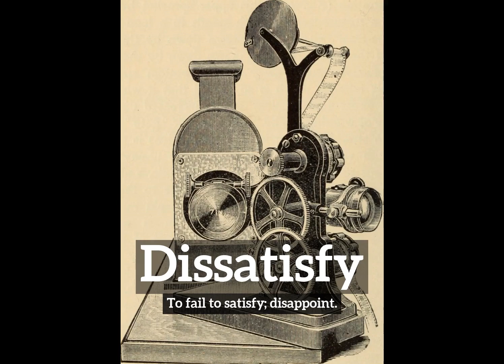What is Dissatisfy? | How Does Dissatisfy Look? | How to Say Dissatisfy in English?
Learn how to pronounce dissatisfy with Imago Spectrum.

What is dissatisfy?
How does dissatisfy look?
How to say dissatisfy in English?
What does dissatisfy represent?
What is the defintion of dissatisfy?

Imago Spectrum allows you to easily memorize common English words and phrases by joining visual and auditory learning environments into a short video. Focus on the images and repeat dissatisfy several times for best retention results.

In this video we are speaking the word, dissatisfy. Do take note of how dissatisfy is spelled.
The definition of dissatisfy is listed below the word in the video.
Dissatisfy:  To fail to satisfy; disappoint.